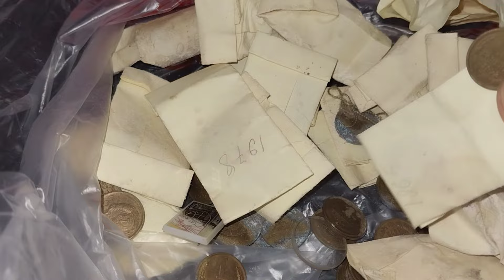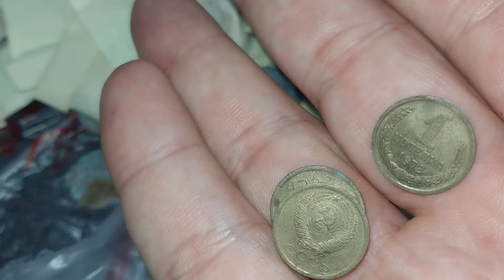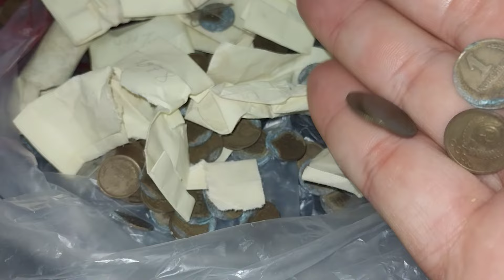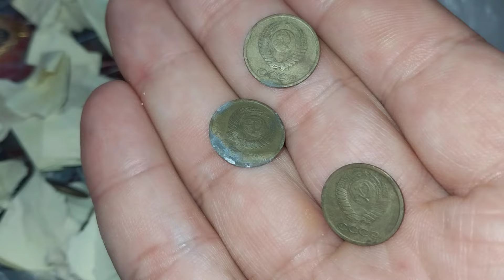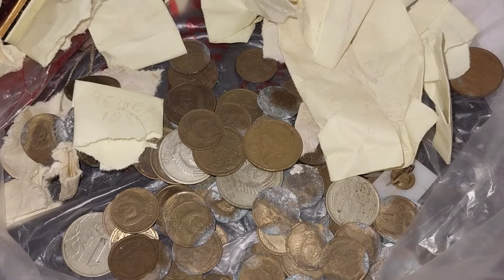нашли тайник с монетами СССР, как стать миллионером